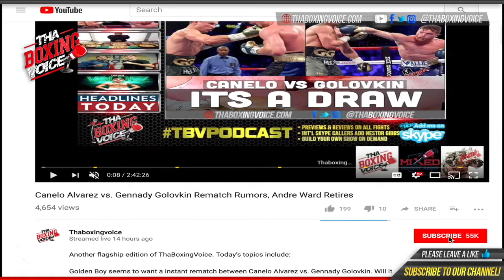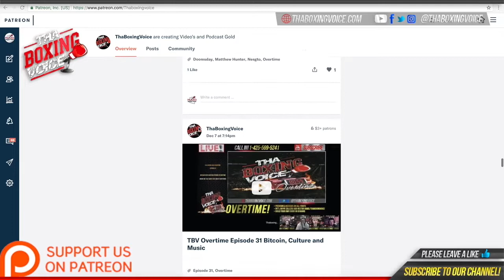🚨Omar Douglas Looking Sharp Shadow Boxing 🥊💯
Hello TBV supporters thank you for joining us again. We will be bringing you interviews that have substance, quality, with a  laid-back atmosphere. We will be interviewing everyone in the sport of boxing from trainers, boxers, promoters, and people behind the scenes. In this edition, Jay Hardcore got inside the Omar Douglas camp